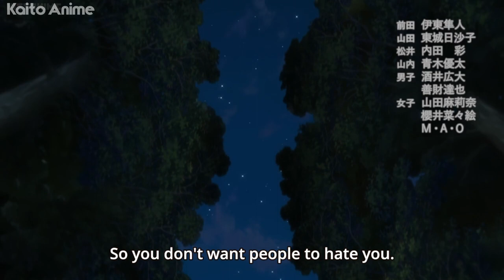Should We Call It Off ? - The Quintessential Quintuplets Episode 10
This scene was way to beautiful for me not to upload first. Fuutaro Tries to regain the Quintuplets trust after assuming they all hate him.